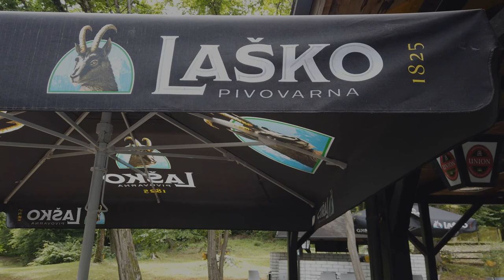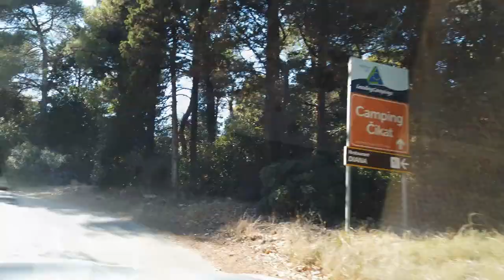Kroatien 2020 mit dem Caravan bei Corona 3.,4.,5. Tag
Nach dem 1. Tag (Eilsdorf-Schwarzenbek), 2. Tag (Schwarzenbek-Radebeul), erzählt dieses Video die Tage 3.,4.,5.. Die Fahrt von Radebeul nach Maribor, den Verwandtenbesuch bei Nevenkas Kausinen Sabina, Blanka und bei Igor, sowie den Grenzübertritt nach Kroatien bei Coronabedingungen und die Ankunft in Mali Losinj auf Cres in Kroatien.